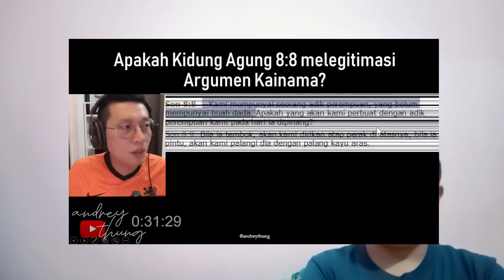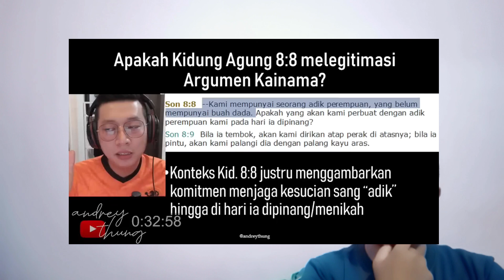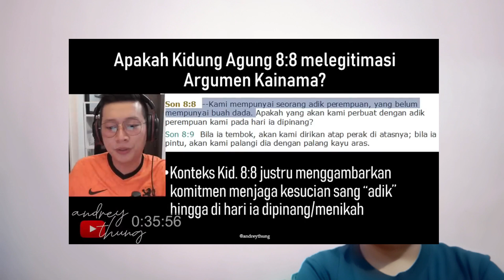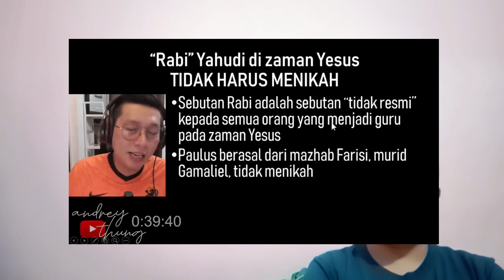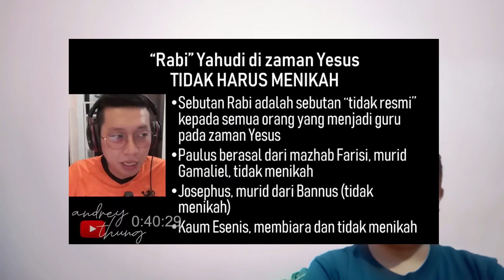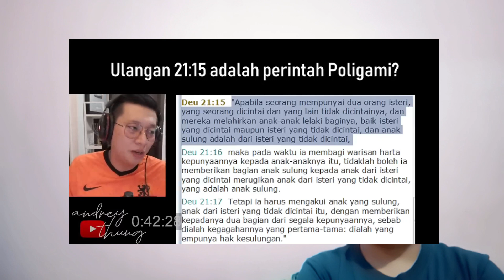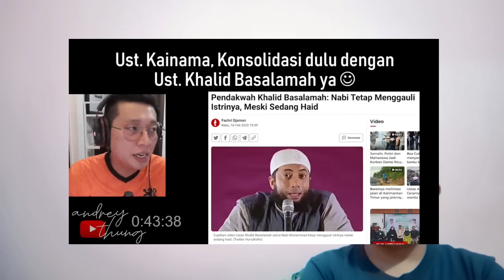Video ini Membuat Ustad Kainama Dipolisikan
Ustad Kainama mengatakan Tuhan Yesus Kristus punya istri, dan  Yesus menikahi perempuaan yang belum Tumbuh buah dadanya .. silahkan Pak Polisi Ambil sikap terhadap hujatan ustad kainama ini.
Kesaksian Muslima Masuk Kristen, Apologetika Iman Kristen, Kristen Masuk Islam, Muslimah  Nyanyi Lagu rohani.